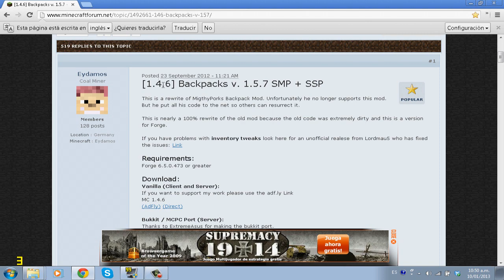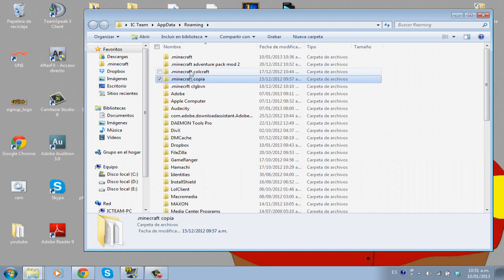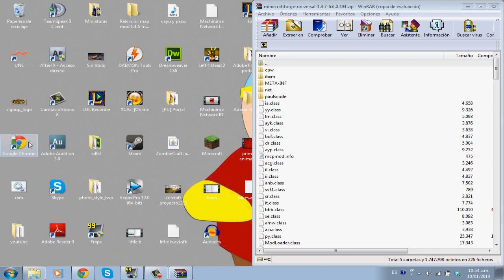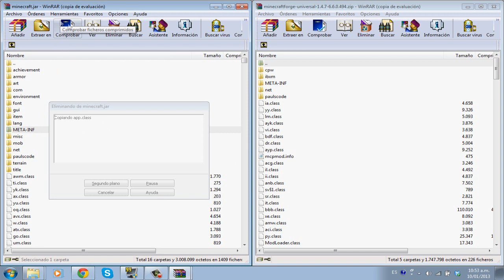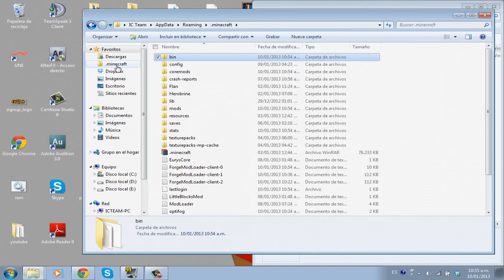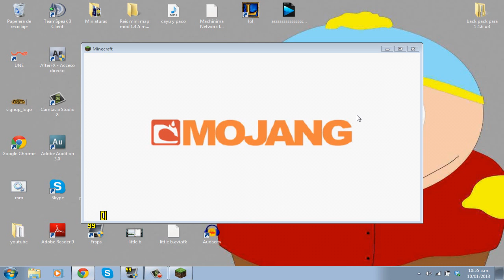Minecraft Mods: Como Instalar y Descargar Backpacks Mod para Minecraft 1.4.7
No olvides Like y favoritos ayuda bastante =3
si te ha gustado comenta =D
abre la descripción para toda la info del mod
maletas,maletines, @.@ y mas *-*!!!
Bienvenidos muchachos a la Cuarta TEMPORADA de la serie Descarga e Instala =) este es otro capitulo de esta temporada espero que les guste

hoy aprenderemos a instalar el Backpacks Mod  para Minecraft 1.4.6

Informacion de compatibilidad
elije entre:
Modloader:no
o
Minecraft Forge:SI
Nivel de dificultad:  facil/medio ( si sigues lo pasos sera mas sencillo )
info minecraft: compatible con 90% de mods (que usen minecraft forge o modloader)

pasos de instalación
1. Descarga el archivo , elimina la carpeta meta-inf
2. instala minecraft forge
3. introduce el mod dentro de .minecraft/mods